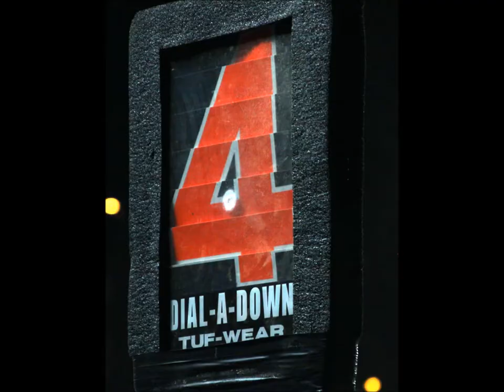Alcoa v FultonOctober 19, 2012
Audio Slideshow of the Alcoa v Fulton high school football game